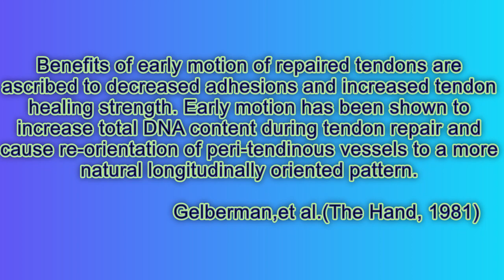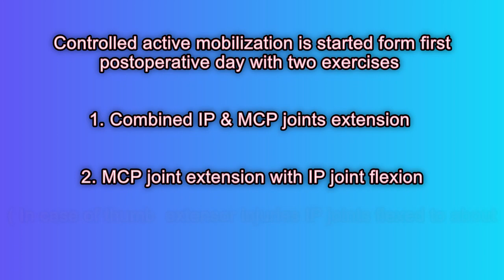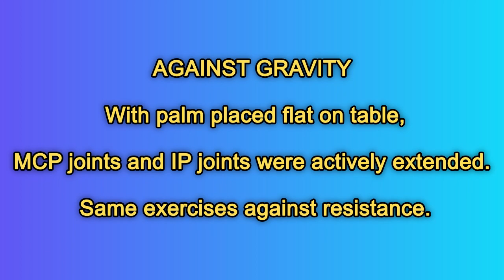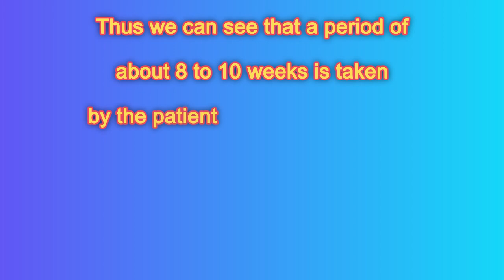Early Active mobilization after extensor tendon Repair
This video demonstrates, early active mobilization after repair of extensor Tendons in zone 5 to 7. following the Norwich Regimen